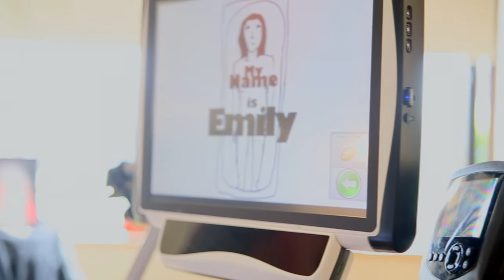It's Not Dark Yet (2016) - TRAILER | BELDOCS 2016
NIJE JOŠ MRAK
Frankie Fenton, Irska, 2016, 77’

Nije još mrak je dugometražni dokumentarac o Sajmonu Ficmorisu, talentovanom irskom filmskom stvaraocu koji živi sa oboljenjem motornih neurona. Bolest mu je dijagnostikovana u 34. godini, nakon što je njegov kratki film premijerno prikazan na Sandens filmskom festivalu. Vest stiže u trenutku kada supruga i on očekuju treće dete, i bivaju šokirani saznanjem. Sajmon ne želi da odustane i počinje da radi na scenariju za igrani film – Moje ime je Emili. Sada, pet godina kasnije, otac petoro dece, potpuno je fizički nesposoban. Naracijom Kolin Farela, koristeći materijale iz Sajmonove najprodavanije monografije, pratimo ga u stvaranju prvog dugometražnog filma kroz upotrebu poslednjeg fizičkog atributa nad kojim ima kontrolu – očima.

Režija: Frankie Fenton
Direktor fotografije: Kate McCullough
Montažer: Dermot Diskin
Muzika: Stephen Rennicks
Producent: Lesley McKimm and Kathryn Kennedy
Izvršni producent: Jackie Larkin

Festivali i nagrade:
Winner of the Best Irish Feature Documentary, Winner of the Best Cinematography in a Feature Film, Best Documentary Feature and Best Cinematography of an Irish Feature at the 2016 Galway Film Fleadh (release date TBA).